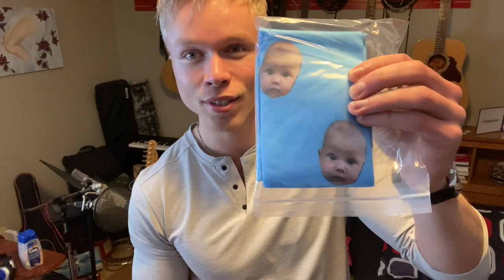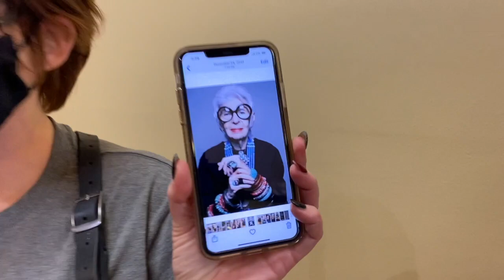We Chopped Off My Sister's Boyfriend's Hair & Donated It!! | Trevor Ohlsen Vlog ft. Shane Collins